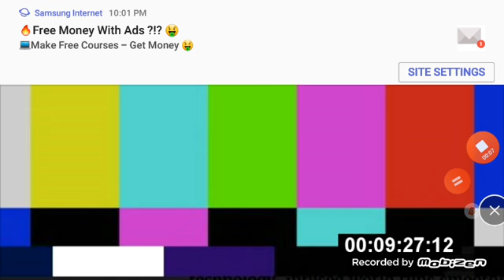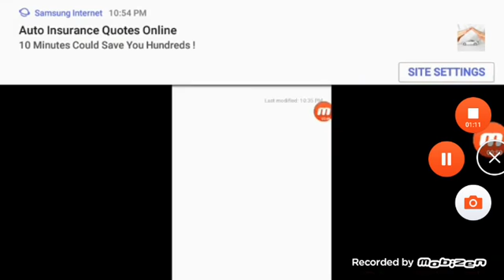Sonic Underground Episode 37 Bartleby The Prisoner Logan Locker Review and Reacts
I give this episode of 10 out of 10